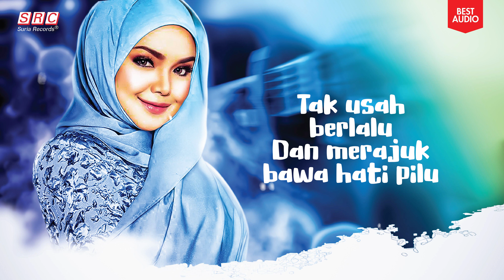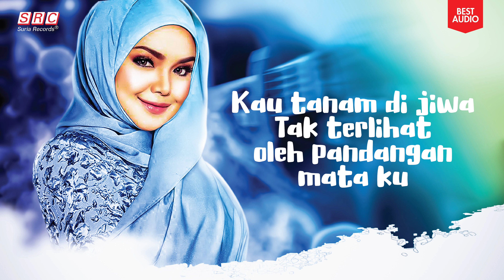Siti Nurhaliza - Bicara Manis Menghiris Kalbu (Motion Lyrics Video) (Best Audio)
Satu persatu teman
Ada disekeliling mu
Satu persatulah jua
Tinggalkan diri mu
Cumalah aku saja
Yang masih lagi bertahan
Memendam rasa

Bulan madu yang indah
Sudah sampai ke hujungnya
Engkau pun mula berubah
Dan beralih arah
Kata-kata manis
Tiada lagi ku dengar
Hidup ku pula makin tawar

Tiap bicara manis
Bagaikan selumbar bisa
Kau tanam di jiwa
Tak terlihat oleh pandangan mata ku

Tiap bicara manis
Memujuk dan merayu ku
Tak usah berlalu
Dan merajuk bawa hati pilu

Andai sudah tiba masa
Dan tiada jodoh kita
Biar kita berpisah
Dari merana

Tiap bicara manis
Bagaikan selumbar bisa

Keikhlasan hati ku
Bukanlah untuk di balas
Cukuplah sekadar
Jadi kenangan waktu berjauhan

Tiap bicara manis
Bagaikan selumbar bisa
Tak terlihat oleh pandangan mata mu

Biar kita berpisah
Dari merana